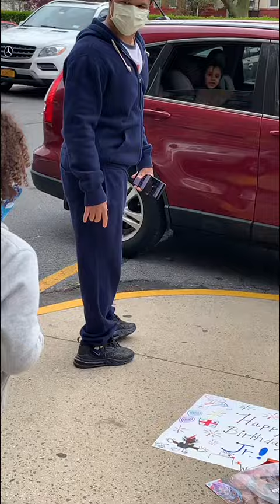Jrs Birthday Parade 2020